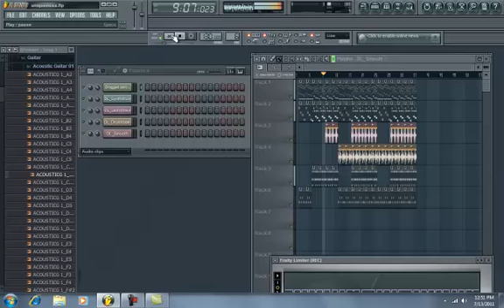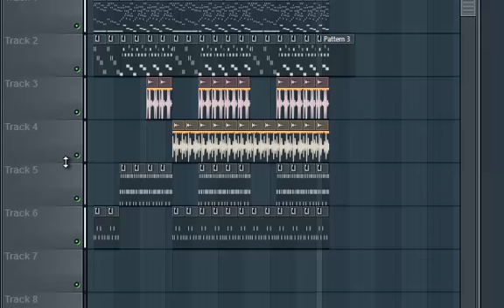Dream World- Fruity Loops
Catchy